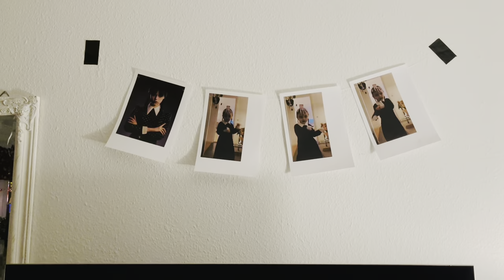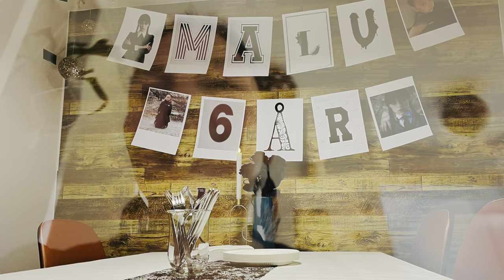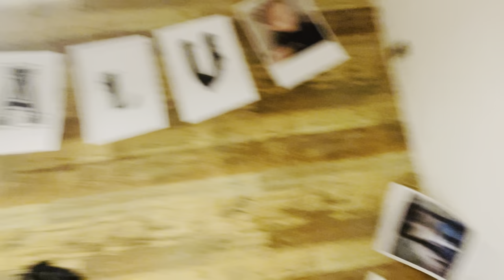Vlog 26 - Malu 6år, Sapaassuit aappaat - Ilulissat